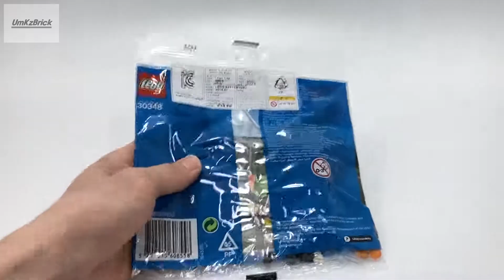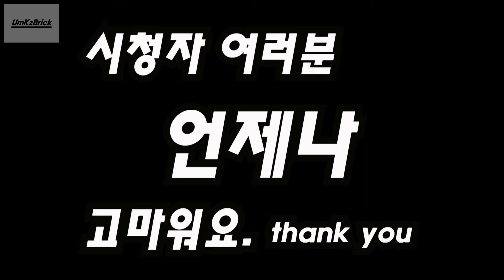레고 시티 30348 덤프트럭 | LEGO Dumper